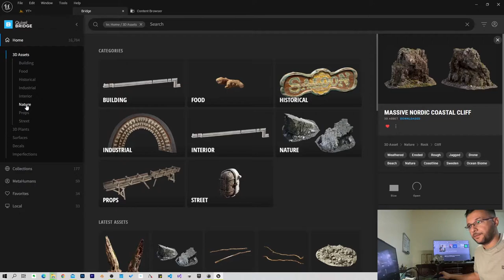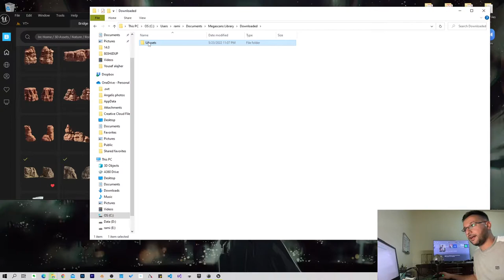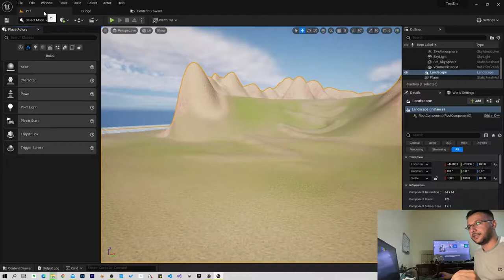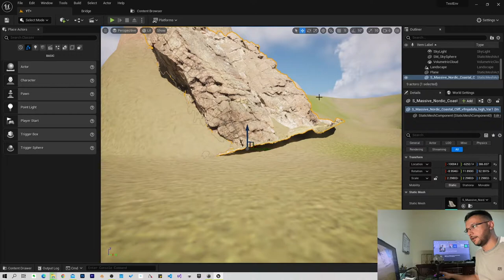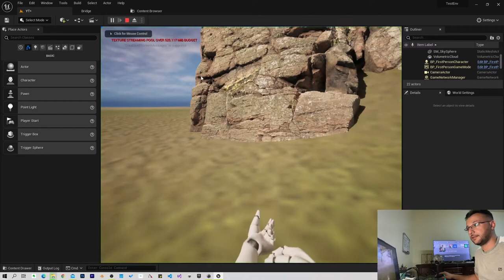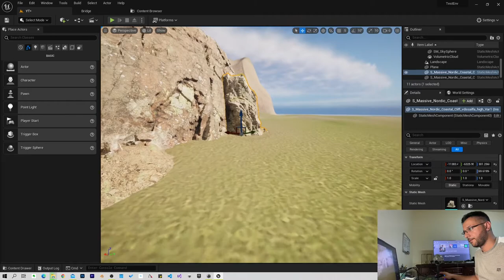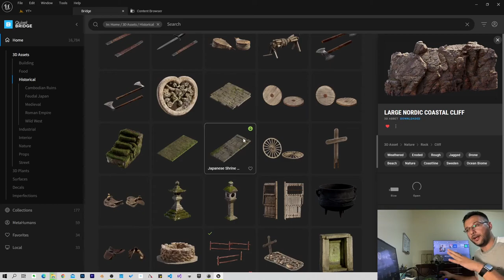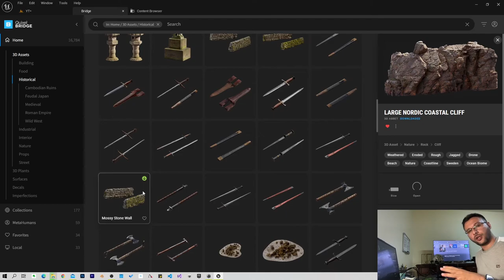الدرس السادس: تقنية النانايت في برنامج Unreal Engine 5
الدرس السادس: تقنية النانيت في برنامج Unreal Engine 5
Unreal Engine 5 nanite

الأجزاء:
00:00 - مقدمة
0:17 -  إختيار المواد  quixel bridge
1:21 -  تحميل مواد  quixel bridge بمستوى ال Nanite وإضافتها
2:45 - إضافة المواد الى اللعبة
6:03 - المواد التي تم تحميلها

يتيح نظام Nanite الافتراضي الجديد الخاص بنا للمستخدمين إنشاء ألعاب بكميات هائلة وغير مسبوقة من التفاصيل الهندسية. قم باستيراد أصول مصدر بجودة الأفلام والمكونة من ملايين المضلعات مباشرةً ووضعها ملايين المرات ، مع الحفاظ على معدل الإطارات في الوقت الفعلي ودون فقدان ملحوظ في الدقة. ينشر Nanite ويعالج بذكاء التفاصيل التي يمكنك إدراكها فقط ، ويزيل إلى حد كبير العد المتعدد ويرسم قيود المكالمات ، ويزيل المهام التي تستغرق وقتًا طويلاً مثل إنشاء تفاصيل على الخرائط العادية وإنشاء مستويات التفاصيل يدويًا ، مما يسمح لك بالتركيز على إبداعك .

unreal engine 5 quixel bridge
unreal engine 5  تحميل quixel

Nanite: Everything You Should Know [Unreal Engine 5]
Unreal Engine 5 Revealed! | Next-Gen Real-Time Demo Running on PlayStation 5
What is virtualized micropolygon geometry? An explainer on Nanite | Unreal Engine 5